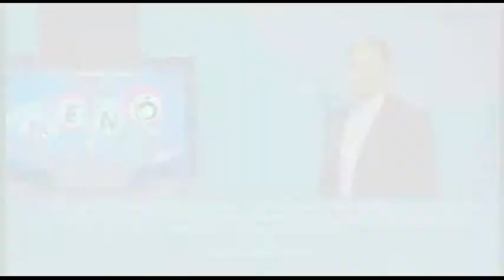Kenó sorsolás - 2019. május 21.